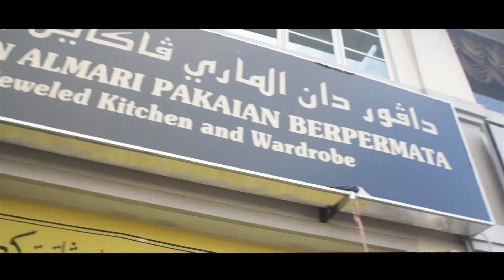Congratulations from Brunei dealers for OPPEIN "Love Home 20th Anniversary"